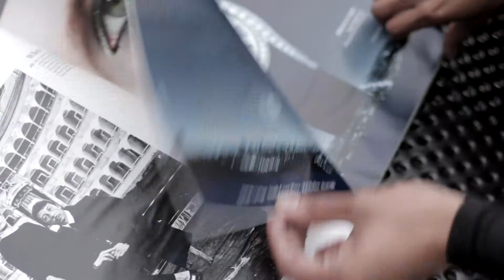Hillary Swank. Behind the Scenes of a Photoshoot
Behind the Scenes of a Photoshoot